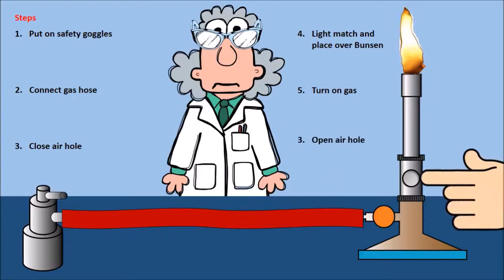Lighting a Bunsen Burner Animation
Animation of lighting a Bunsen Burner, created using Microsoft PowerPoint.